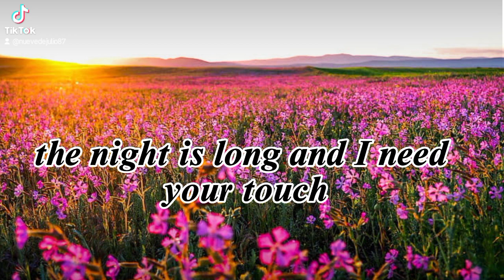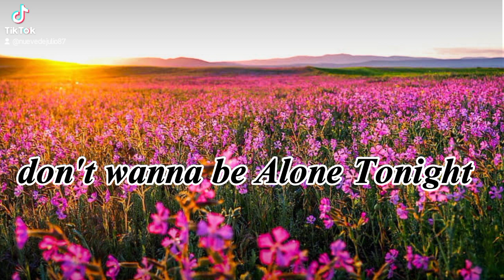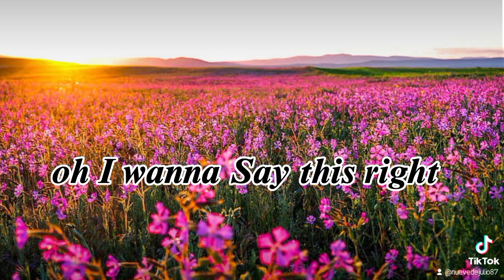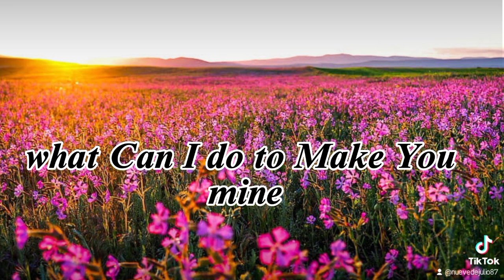how did i fall lyrics by Backstreet boys